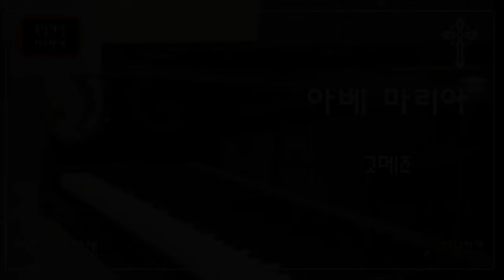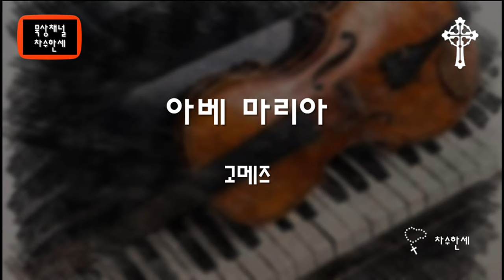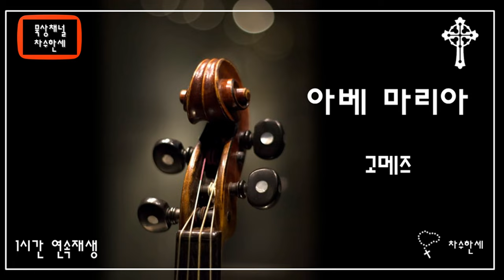[1시간] 아베 마리아 Ave Maria (William Gomez ) 고메즈 - Piano/Violin Cover - Extended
아베 마리아
Ave Maria (Instrumental)

윌리엄 고메즈는 스페인 태생의 기타리스트이자 작곡가로 50년대에 스페인과 유럽에서 큰 인기를 누렸다고 한다. 암이 발병된 후 그가 죽기 전 몇 달 동안 암 투병  중에 만든 작품이 이 “아베 마리아”이다. 곡을 완성하고 2000년 크리스마스에 영국령 지브롤터에서 초연하기로 되었으나 끝내 이 곡이 무대에 올려지는 것을 보지 못하고 안타깝게도 콘서트 전날 사망했다고 한다.

세계의 수많은 작곡가들이 지난 천년 가까운 시간 동안 꾸준히 아베 마리아를 작곡하고 있다.
20세기 이후 작곡한 아베마리아 중 우리에게 친숙한 곡은 바빌로프 (카치니 곡으로 알려져 있다.), 피아졸라, 고메즈가 만든 곡이다.
현재 이 곡은 Latvia출신의 Mezzo-Soprano 오페라가수, Elīna Garanča(엘리나 가란차)가 불러 많은 사랑을 받고 있으며 가사는 스페인어로 쓰여졌다.

가사
(스페인어)
Ave, Ave Maria llena llena eres de gracia
ben di tae res tu en tre to das las mujeres
y bendito es el fruto de tu vientre Jesus.

bendita eres tu entre todas las mujeres

Santa Santa Maria
Santa Maria madre de Dios
Amen.

*삽화는 그리스 출신의 스페인 르네상스 시대의 화가 El Greco (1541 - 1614)가 그린 "Annunciation"이다.

차수한세가 연주한 성모님 노래